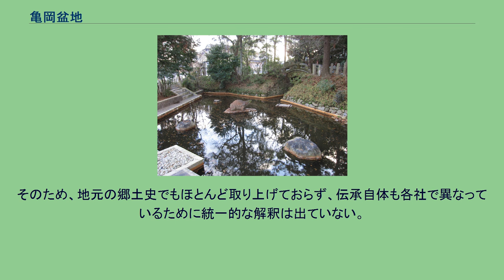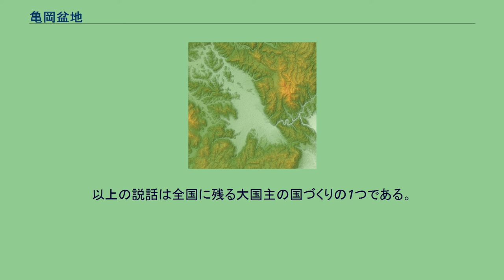亀岡盆地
亀岡盆地の地形図 亀岡盆地（八木城より） 中央には八木の町並み 亀岡盆地（かめおかぼんち）は、京都府南部にある盆地。
盆地内には亀岡市と南丹市園部・八木両地区があり、国道9号及び嵯峨野線沿いに人口・産業・商業が集中している。
断層角盆地で、中央を桂川（大堰川）が横断する。
盆地からの流出口は京都市方面への保津峡のみである。
そのため、保津峡の排水能力が限界に達すると保津峡口にある地域、特に地盤の低い南側の亀岡市街地は冠水（湛水洪水）しやすくなっており、近年まで度重なる洪水に見舞われている。
現在は上流に日吉ダムができたため、大きな洪水は起こっていない。
また、亀岡盆地の北東部から北部にかけ愛宕山山系が聳え立つため、冬になると霧が頻繁に発生する。
このように亀岡盆地は水・霧が溜まりやすい地形となっており、古くは湖であったという伝承（後述）も残っている。
産業は農業が中心であり、豊富な地下水で丹波米や丹波産黒豆（紫ずきん）、丹波大納言小豆を産する。
近年は、男前豆腐店・湖池屋・虎屋・日清医療食品・雪印メグミルク・理研ビタミン等の食品工業を中心とする企業立地も盛んになっている。
亀岡盆地は太古は湖であったと言われ、それに基づく伝承が各地に残っている。
地質学的には、鮮新世・更新世頃まで標高280mほどの湖であったことが確認されており、周辺の山体には一部平らになっている段丘地形も見られる。
また、地形と地質から、その後も何度か湖や沼地であった時代が繰り返されたものと考えられている。
現在においても、盆地は保津峡がひと度塞がれば湖に戻る地形をなしている。
ただし、当地にいつまで湖が残っていたかは定かではない。
考古学的には、口丹波最大の千歳車塚古墳（亀岡市千歳町千歳）を始めとして大小多くの古墳や遺跡が盆地内に残っており、周辺の山に沿った高所に分布している。
また、それらは概ね標高100-200mの高台に位置しており、標高100mの水面を持つ湖が示唆される（現在の亀岡市街地で標高は約100m）。
保津峡入り口（開削伝承地） 左岸に請田神社、右岸を走る嵯峨野線の奥に桑田神社が鎮座。
丹の池（大井神社境内） 湖の乾き残りという。
盆地内に残る伝承によると、当地には赤土の泥湖であったという「丹の湖・丹の海（にのうみ）」があったという。
また、これに基づき国名の「丹波」も、「風が吹くと湖に丹色（朱色）の波が立った様子」を表したとする説もある。
ただしこの国名の由来は一般にはあまり認められず、別説が有力視される。
この湖に関して、出雲神話で有名な大国主命が保津峡（古くは浮田峡）を開削、湖の水を抜き盆地を開拓したという伝承（蹴裂伝説）が、盆地周辺の神社数社で伝わっている。
しかしながら有力な文献はほとんど残っておらず、各社の社伝や口伝に拠る所が大きい。
そのため、地元の郷土史でもほとんど取り上げておらず、伝承自体も各社で異なっているために統一的な解釈は出ていない。
関係する伝承を有する神社は以下の通り。
以上の説話は全国に残る大国主の国づくりの1つである。
同様に太古に湖があったという伝承は、甲府盆地等の日本各地の盆地にも見られる。
なお、後世江戸時代に入り、保津峡は角倉了以によってさらに開削されることとなる。